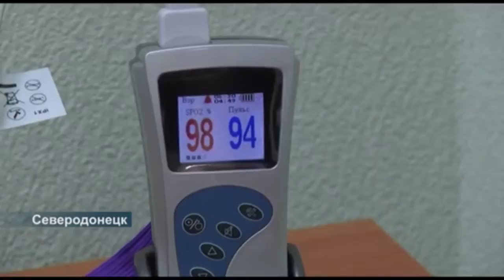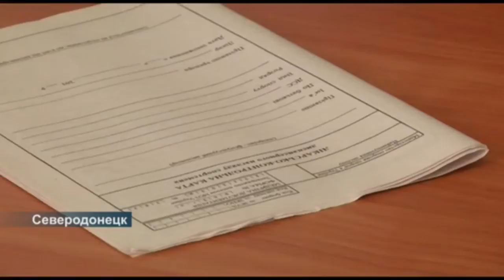В Северодонецкой больнице открыли отделение спортивной медицины